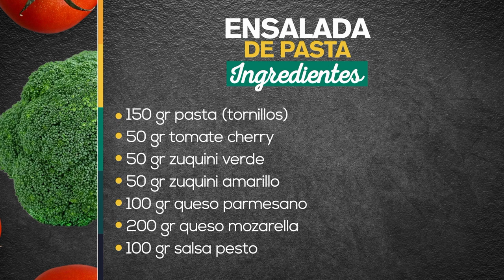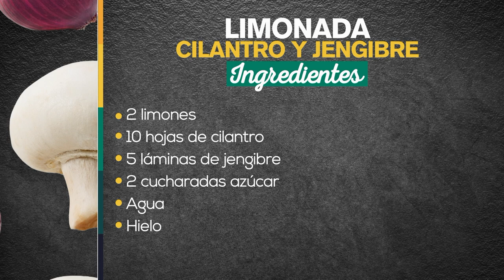Ensalada de pasta - Recetas fáciles y deliciosas [A la Carta] Telemedellín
Ensalada de pasta:

150 gr Pasta (tornillos)
50 gr Tomate cherry
50 gr Zuquini verde
50 gr Zuquini amarillo
100 gr Queso parmesano
200 gr Queso mozarella
100 gr Salsa pesto

Limonada cilantro y jengibre.
2 unidad Limón
10 hojas Cilantro
5 laminas Jengibre
2 cucharadas Azúcar Agua Hielo